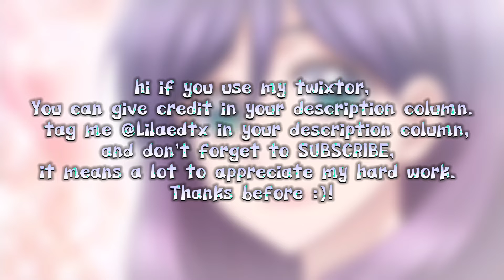Kae Serinuma Twixtor by me, Like Share Comment And SUBSCRIBE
Hi!

If u like it don't forget to like, comment, share, and think about this, press the subscribe button, that's free then turn on the notification so you don't miss the new video from me, you've helped me to support this channel to grow!

Anime : Watashi Ga Motete Dousunda
Character : Kae Serinuma
Help 4000 hours of public watch time 🙇‍♂
TimeStamp =
0:00 = Opening
0:18 = Information
0:27 = No CC Twixtor
17:23 = Closing
Backsound Song :
Opening = -
Song 2 = In My Clouds -Lakey Inspired
Closing = Purple Cute Japanese Lofi -Chillpeach